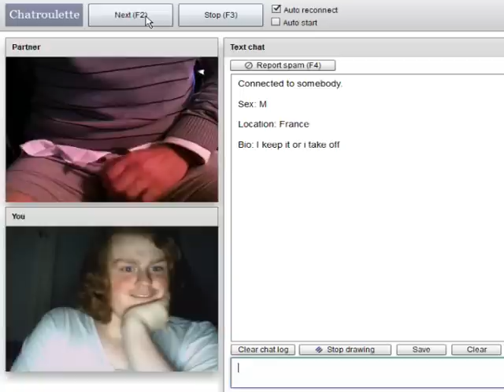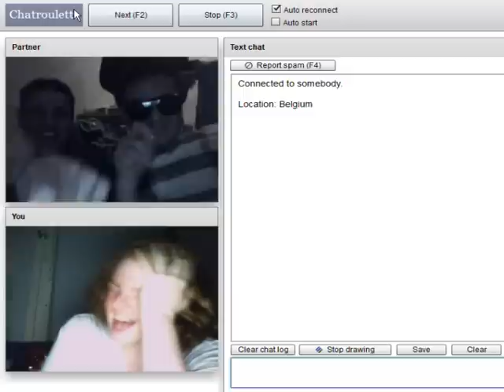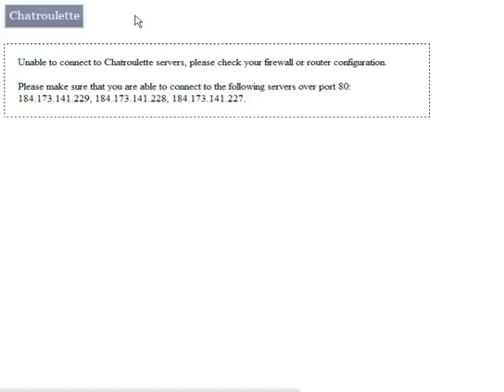Felix @ Chatroulette #6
Felix är tillbaka snokandes runt Chatroulette!
Ursäkta för det dåliga ljudet, hans mick är inte den bästa. Ska försöka fixa det inför nästa Chatroulette-video! Om den nu dyker upp.

Kolla in våran klädbutik!